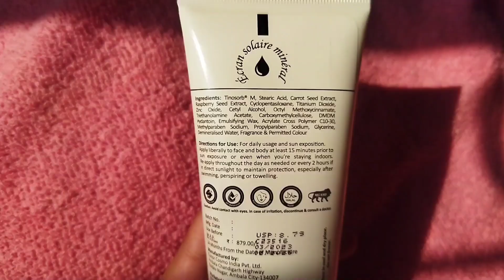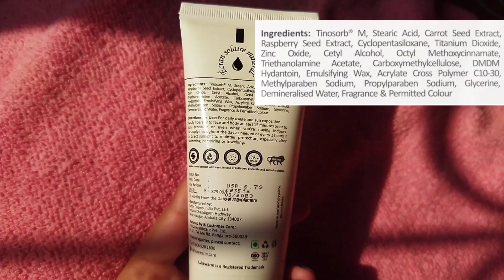Best Sunscreen for all skin types || Skincaresecret || Lukewarm sunscreen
Lukewarm® Sunscreen SPF 50+ has an ultra-light & fluid texture that diffuses flawlessly – infusing skin with eternal water while deflecting DNA-damaging broad-spectrum rays. Enriched with Tinosorb® M (the first organic UV filter using new-age nanoparticle technology) and a pollution shield, this cream creates a barrier between your precious visage and the perils of modern existence. The pH value of 5.51 supports the natural protective barrier function of the skin's acid mantle. A broad-spectrum sunscreen like this prolongs the skin’s resilience and keeps it stronger with the passing of time so you look enduringly luminous each day! And, Lukewarm®, as the name suggests, is “The Balancing Act of Ultimate Skincare and Love”.

Benefits of the product :
1) High Sun Protection: Lukewarm Sunscreen provides a high level of sun protection with its SPF 50+ and PA rating, ensuring that skin is protected from both UVA and UVB rays.
2) Comfortable Wear: This sunscreen is formulated with a great texture making it comfortable to wear and ensuring it doesn’t feel heavy or greasy on the skin.
3) Water-resistant: The water-resistant formula allows the sunscreen to stay on the skin even when exposed to water, making it perfect for outdoor activities or swimming.
4) Non-irritating: The sunscreen is free from harsh chemicals and has a mild fragrance, making it suitable for even the most sensitive skin types.
5) Long-lasting: The formula is long-lasting and provides protection for extended periods of time, making it perfect for daily use.
6) Age Control: Lukewarm Sunscreen helps you fight fine lines and acts as the best anti-aging product
7) Efficient Absorption: The sunscreen is quickly absorbed into the skin, leaving no residue or white cast.
8) Skin Hydration: The formula contains moisturizing ingredients that hydrate and nourish the skin, leaving it feeling soft and smooth.
9) Ingredients: Lukewarm has a great blend of ingredients like TinosorbM, Stearic Acid, Zinc Oxide, Raspberry Seed Extract, Carrot Seed Extract which not just protects your skin but also nourishes the skin.
10 ) Its non-comedogenic

Directions For Use:
• For daily usage and sun exposition
• Apply liberally to face and body at least 15 minutes prior to sun exposure and even when you’re staying indoors
• Re-apply throughout the day as needed, or every 2 hours if in direct sunlight, to maintain protection, especially after swimming, perspiring, or toweling.
• Apply as the final step in your skincare routine, right after (could be replaced with moisturizer based on skin type), and before make-up